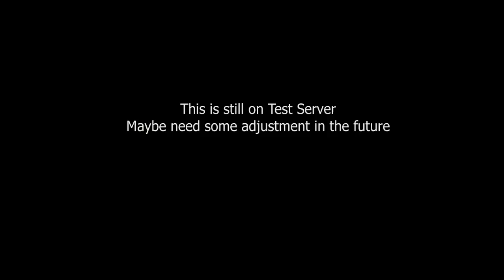Soulblade Cross 4th Job Ep7 Skill Preview - Ragnarok Online Mobile Eternal Love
Assassin - Assassin Cross - Guillotine Cross - Soulblade Cross

Skills :
Soul Harvest
Soul Breath
Soul Protection
Dark Pact
Death Bell
Soul Chain
Dementor Wave
Soul Sacrifice
Soul Eclipse
Fallen Soul
Death Burst
Soul Decay
Soul Intimidation
Soul Breath - Sprint
Dark Pact - Speed Reading
Soul Chain - Bound
Soul Chain - Overdraw
Dementor Wave - Soul Absorption
Soul Eclipse - Poisonous Soul
Fallen Soul - Strengthen
Fallen Soul - Deadly
Soul Protection - Lasting
Note : Soul Decay can be cast on Land Protector